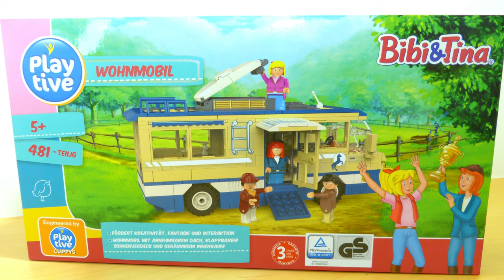Playtive Clippys - Bibi & Tina Wohnmobil + MOC Edition | ab 11.12.2023 bei LIDL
Playtive Clippys Bibi und Tina - Wohnmobil

🔔 LIZENZ
👉 Dieses Video steht unter einer CreativeCommons Lizenz (cc-by 4.0) mit Namensnennung (SP3CIALEffects) und kann auch gerne von anderen genutzt und weiterverbreitet werden.